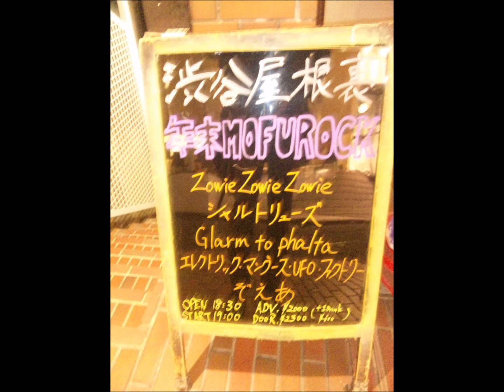zoea ぞえあ 20 Dec. 1012 @ Shibuya Yaneura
ZOEA, live at 20th Dec. 2012. @ Shibuya Yaneura